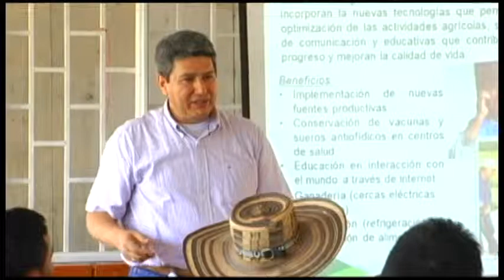Encuentro futuro usuario rural - Gerente CENS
Después de atravesar gran parte del departamento, Wadel Roqueme, un agricultor del corregimiento de Filogringo, municipio de El Tarra, llegó a CENS. El Gerente de la empresa, lo recibió en su oficina.